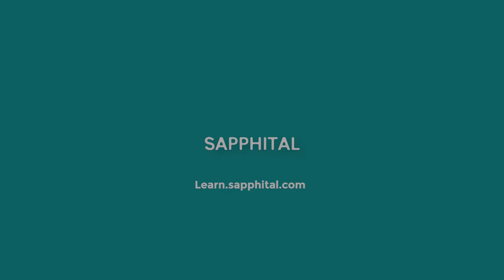Mastering Confident Presentation Trailer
Giving presentations is one of the most prevalent phobias, despite the fact that it is often a key point in your career. At every step of your profession necessitates the development of presentation abilities. This course in presentation skills is for you who wants to be calm and confident when speaking or addressing a group of people/ a huge audience.